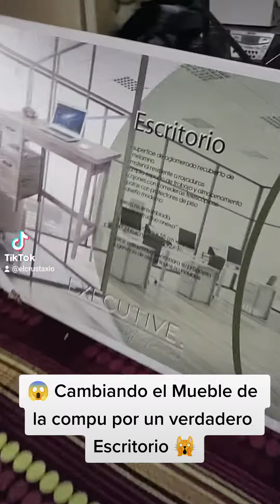officedepot 👍mueble nuevo 🙀😱